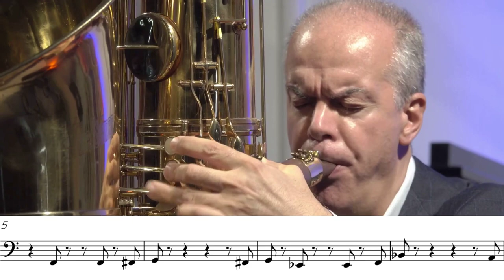me when taco bell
🎓 Learning Recommendations 🎓

✔ Jazzology: The Encyclopedia of Jazz Theory for All Musicians
✔ Thesaurus of Scales and Melodic Patterns
✔ Parker Charlie Omnibook C
✔ Oscar Peterson: Omnibook